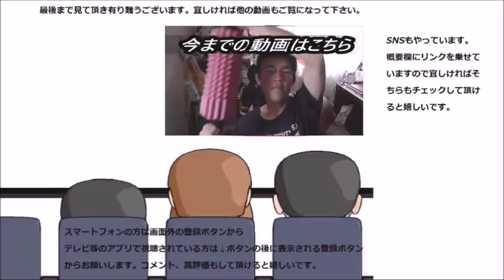赤いスムージーの味は赤だけど～だった件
赤いスムージーの味は赤だったけど～違うんですね。私の中の赤のイメージが変わりました。